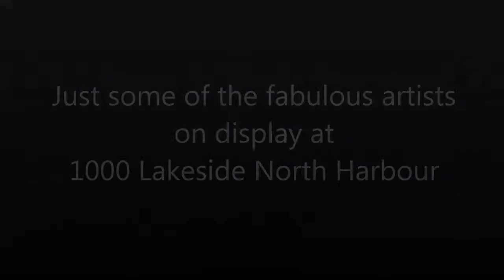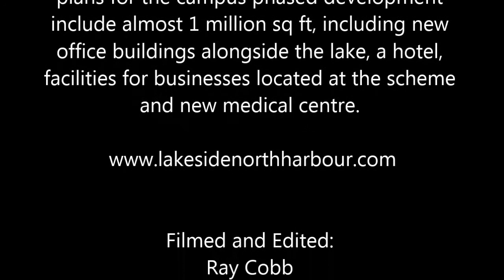Artists exhibit at Building 1000 Lakeside North Harbour Portsmouth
Ever wondered what goes on behind the scenes when we change the artwork in the corridors or want to know a bit more about our more popular artists?

This short video, live on our YouTube channel now, captured the latest Artspace installation on the ground floor west corridor and we interview Dominic Joyce who’s work is currently on display in the ground floor east corridor.

We have worked with Artspace since the opening of Building 1000 in 2007. Artspace was formed in 1980 by graduates and lecturers from Portsmouth Polytechnic, Art Space Portsmouth is a unique and vibrant resource for professional artists in the region all with diverse practices within a converted church building at 27 Brougham Road; a residential district of the city but within walking distance of Southsea, Portsmouth University and Portsmouth city centre.

Dominic Joyce is an Artist based in the South of England and has exhibited his work in Building 1000 since 2010. The creator of custom commissions, original modern artwork in paint and print; Dominic specialises in contemporary portraits in the style of Pop Art, Fashion Illustration and Graffiti style stencil work. Dominic is the creator of IKEA's 'Knarsta' print currently being sold through IKEA worldwide.